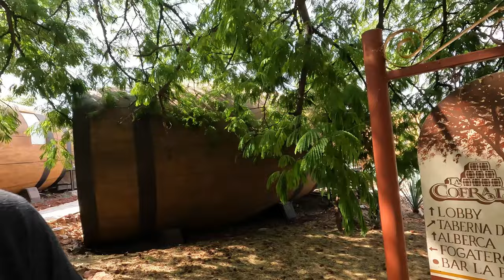EL PUEBLO MAGICO QUE VE NACER EL TEQUILA 🇲🇽🤠 *Tequila Jalisco, México* // Mario y Paul